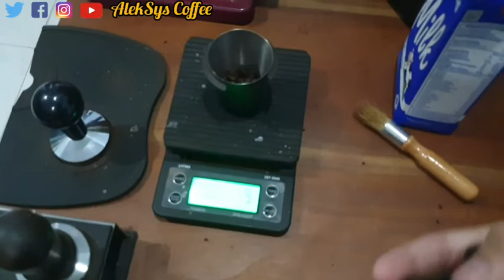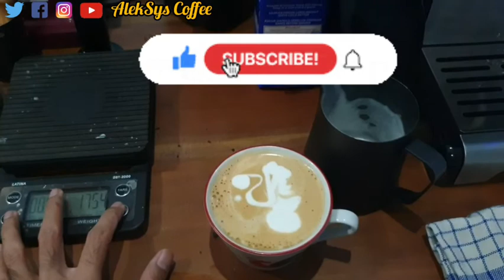Barista Rumahan Mengawali Rutinitas Pagi Dengan Membuat Hot Coffe Latte Bermotif Latte Art Swan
Barista rumahan memiliki rutinitas pagi membuat hot coffee latte rumahan (kopi susu panas) sambil mencoba melukis latte art pemula bermotif swan (angsa). Disertai tips dan trik steaming susu untuk mesin kopi Ferrati Ferro FCM 3605 dan sejenisnya. Menyiapkan kopi latte rumahan dan melukis latte art pemula. Melukis latte art membutuhkan keterampilan, ketekuan berlatih dan jam terbang yang cukup. Menyiapkan kopi latte rumahan dan melukis latte art pemula. Selamat mencoba.